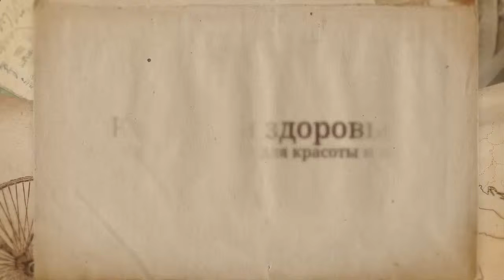Секреты здоровья Необходимые витамины для здоровья часть 5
Секреты здоровья Необходимые витамины для здоровья часть 5. Консультации врачей В этом ролике вы узнаете необходимые секреты витаминов для здоровья.

Человек всегда интересуется  своим здоровьем, хочется знать секреты здоровья, какие надо употреблять необходимые витамины для здоровья.